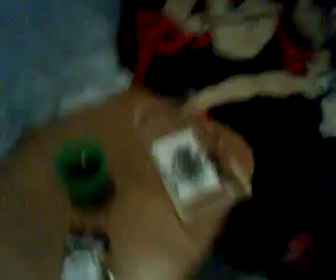Apen pad 7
Anvers 7